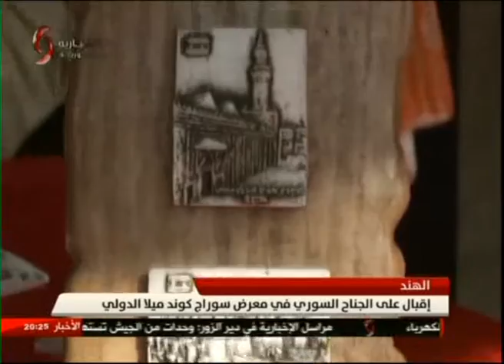إقبال على الجناح السوري في معرض سوراج كوند ميلا الدولي في الهند